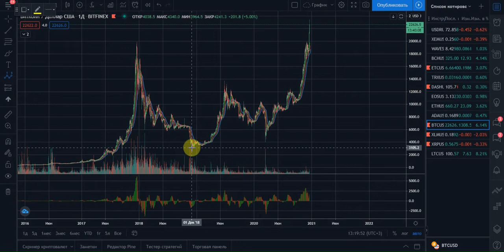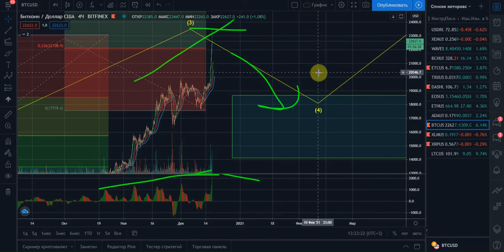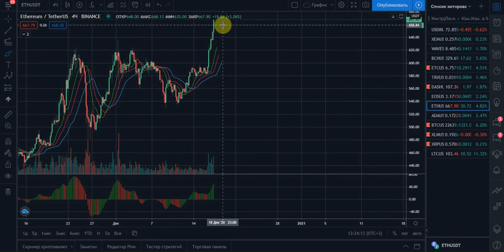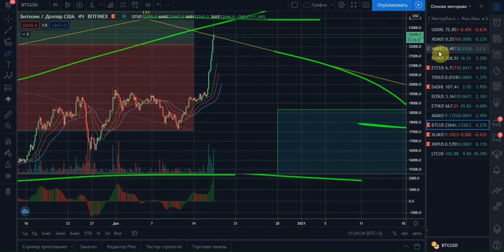🚀 Прогноз Биткоина BTC - глобальный обзор и на декабрь - январь 2020 2021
Никогда не повторяйте сделки из этого видео! Это не рекомендации к действию! Прогноз Биткоина BTC - глобальный обзор и на декабрь - январь 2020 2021